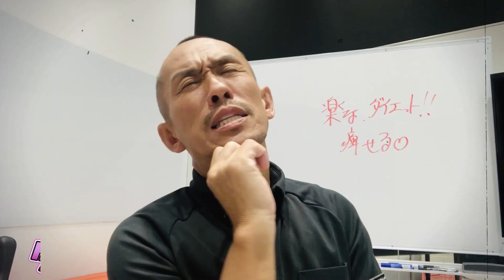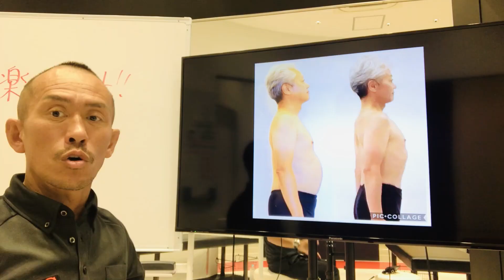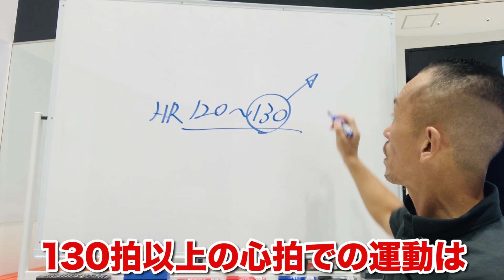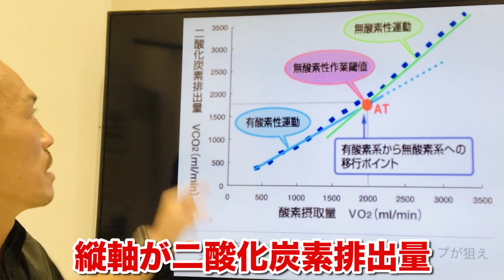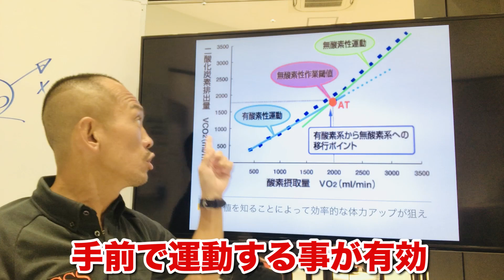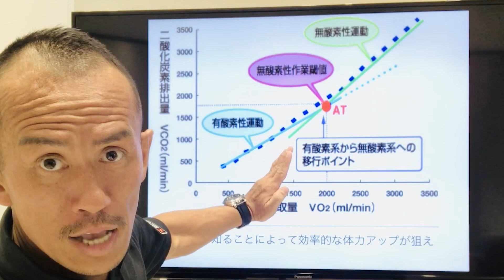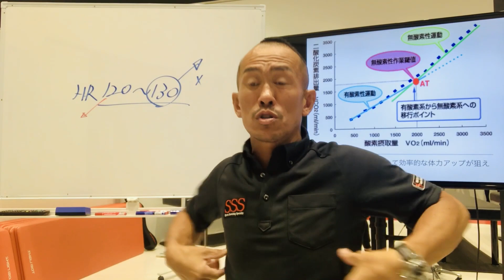【本気で痩せたい方限定】脂肪燃焼に唯一効果的な方法【ストレッチトレーナー兼子ただしチャンネル】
運動してるのに全然痩せない!!
つらい思いをしてる方必見です!!
実はやり方を少し変えるだけで解決するんです!!

【これまでの科学的ストレッチはこちら！】

所在地/東京都中央区銀座1-19-15 DAI3銀座本社ビル1F
営業時間/11:00～19:00 (最終受付18:30)
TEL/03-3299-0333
ご案内/銀座一丁目駅、10番出口をでて左にまっすぐ進むと昭和通りにぶつかります。信号を渡り、銀座一郵便局が左側に出てきます。カフェベローチェの隣のビル1階がSSS銀座storeです。

【オンラインサロンで兼子ただしのストレッチが学べます】